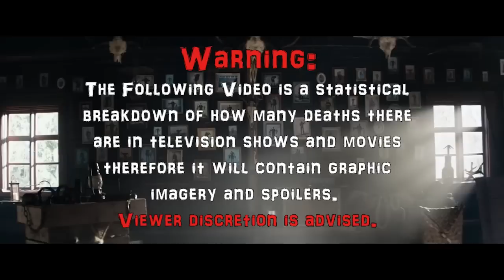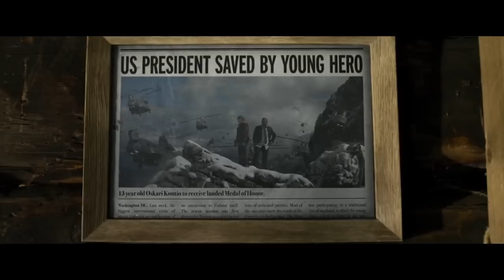Big Game (2014) Carnage Count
Welcome to Carnage Counts, where we count and compare death in television shows and movies!  Today we are covering Big Game!